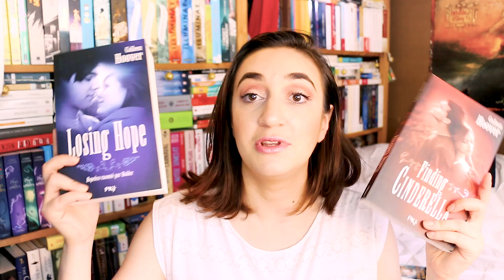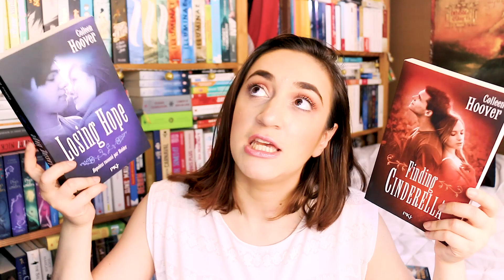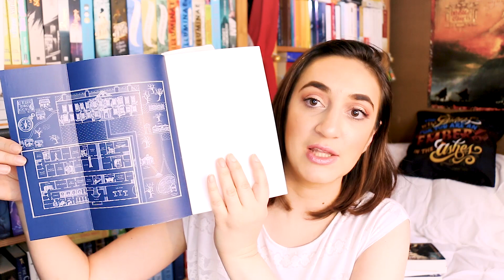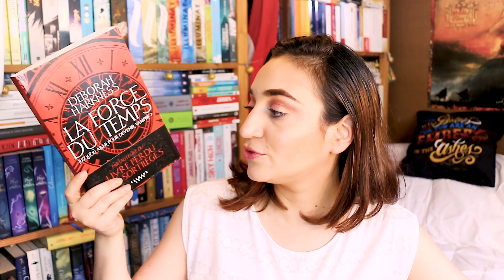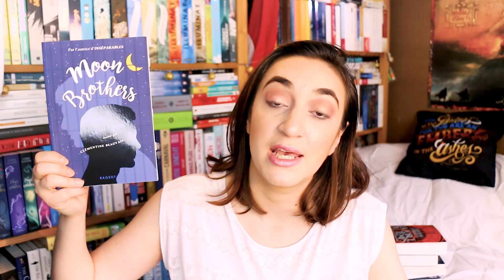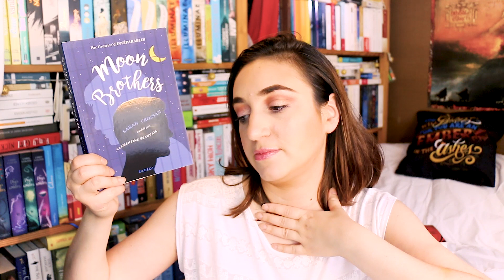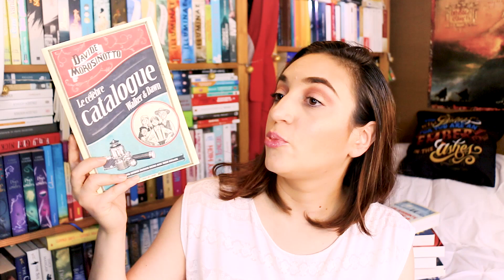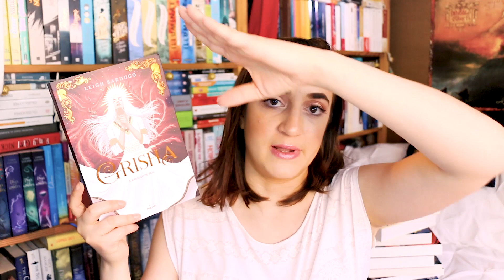CRAQUAGE DEPUIS QUE JE BOSSE EN LIBRAIRIE | Myriam 📖 Un Jour. Un Livre.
📚 LIVRES CITÉS :
- Gardiens des Cités Perdues, de Shannon Messenger (éd. PKJ)
- Losing Hope, de Colleen Hoover (éd. PKJ)
- Finding Cinderella, de Colleen Hoover (éd. PKJ)
- Rebelle du Désert (tome 3), de Alwyn Hamilton (éd. PKJ)
- Les Sept Morts d'Evelyn Hardcastle, de Stuart Turton (éd. Sonatine)
- La Force du Temps, de Deborah Harkness (éd. Calmann-Levy)
- Moon Brothers, de Sarah Crossan (éd. Rageot)
- L'Éblouissante Lumière des deux étoiles rouges, de Davide Morosinotto (éd. École des Loisirs)
- Le Célèbre Catalogue Walker & Dawn, de Davide Morosinotto (éd. École des Loisirs)
- Grisha, de Leigh Bardugo (éd. Milan)
- Les Cartographes (tome 1), de S.E. Grove (éd. Nathan)

Si vous choisissez de commander un livre via ce lien, vous ne le payerez pas plus cher. Amazon me reversera quelques centimes en commission. Merci d'avance si vous faites le choix de me soutenir !